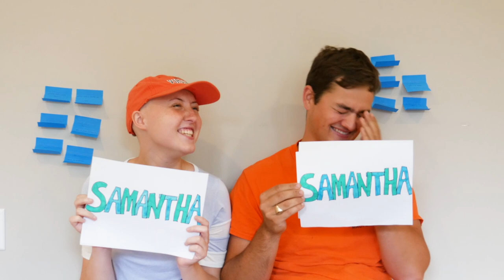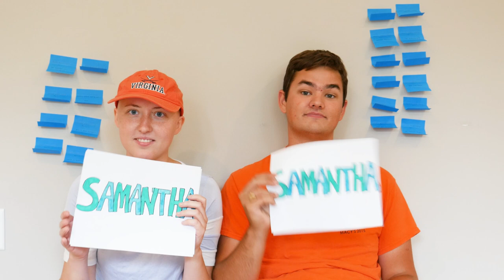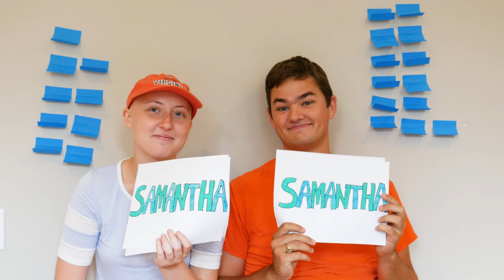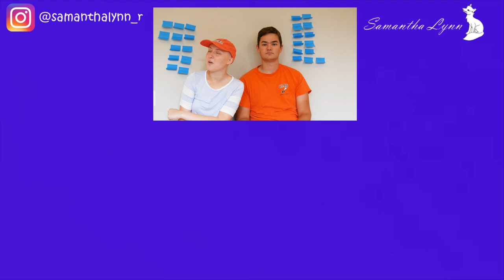WHO'S MOST LIKELY TO... get cancer?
My boyfriend joins me for the "Who's Most Likely to" Challenge, but we add our own twist. There are so many things that are thought to cause cancer, so we go through a bunch of them to figure out which one of us should be more likely to get cancer.